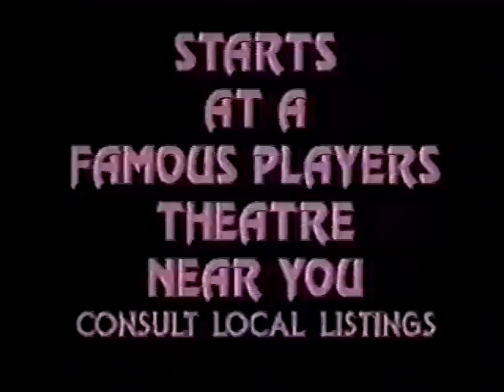The Fly 1986 extended TV trailer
An extended original television spot for the August 15, 1986 release of director David Cronenberg's classic shocker starring Jeff Goldblum, Geena Davis, and John Getz.